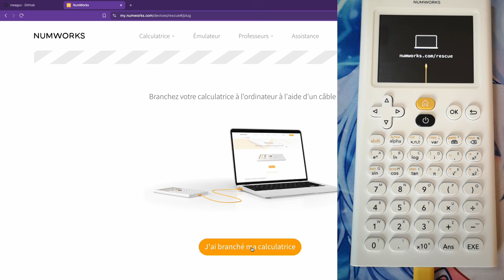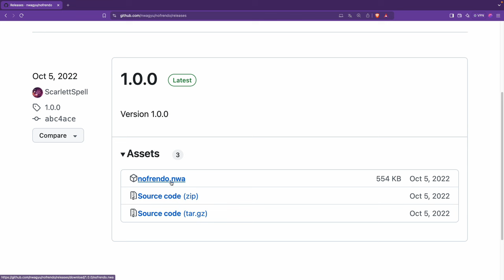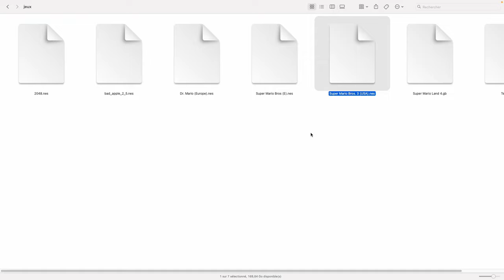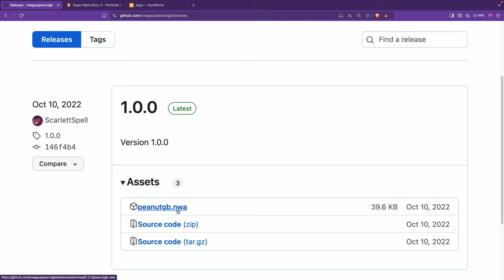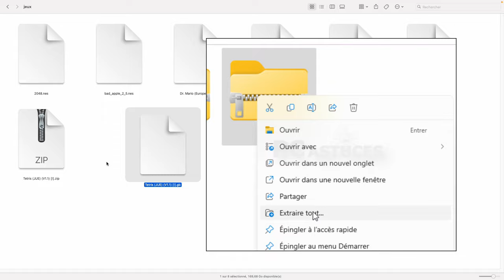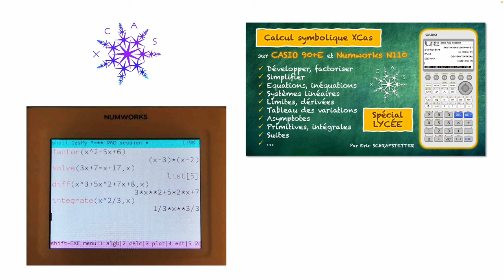Installer des applis sur la NUMWORKS N120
Il est désormais à nouveau possible d'installer des applications sur les nouvelles NUMWORKS N120, c'est ce que je vous explique dans cette vidéo.

Pour supprimer une application : touche RESET au dos de la calculatrice ou alors passage en Mode examen.